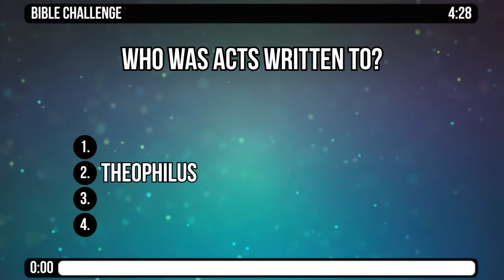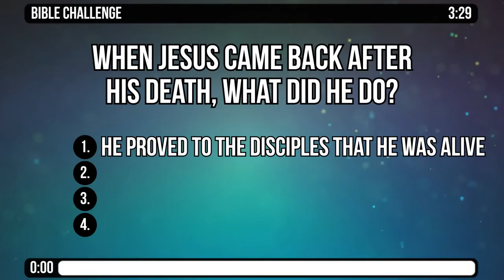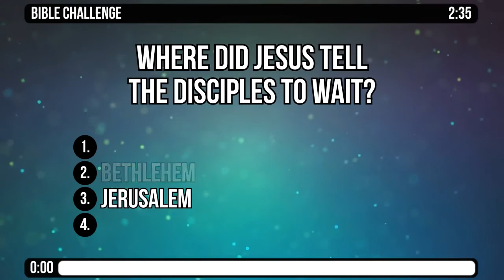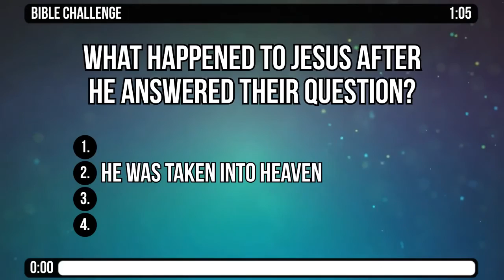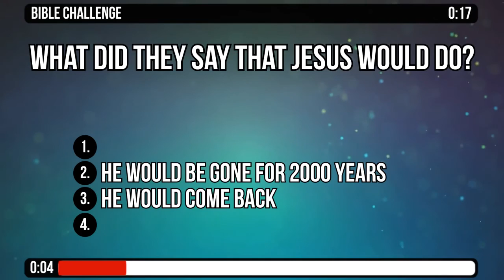Acts 1 1 to 11 Bible Trivia Countdown Video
Great way to check yourself on the bible.